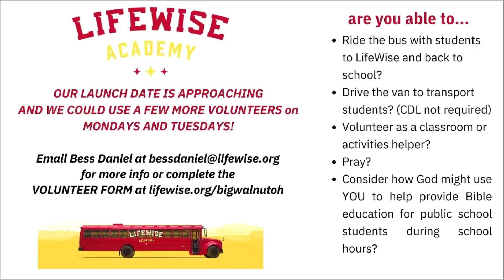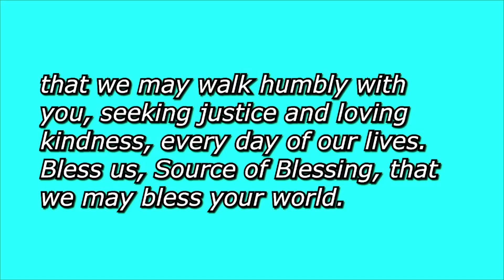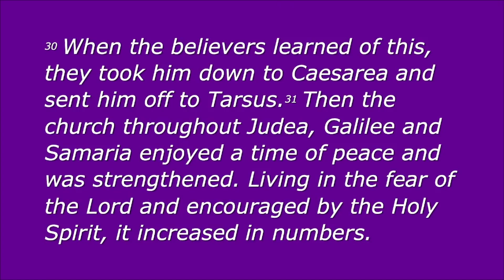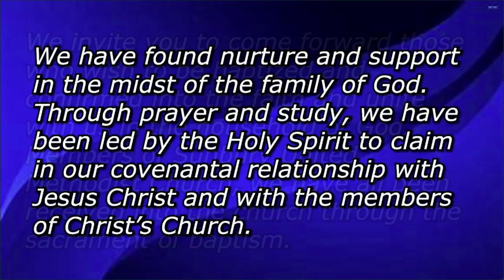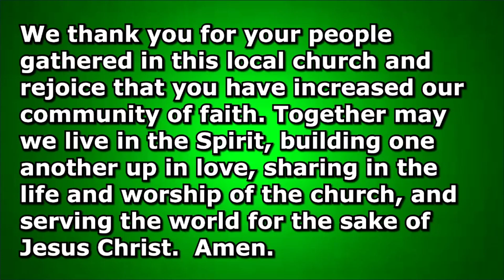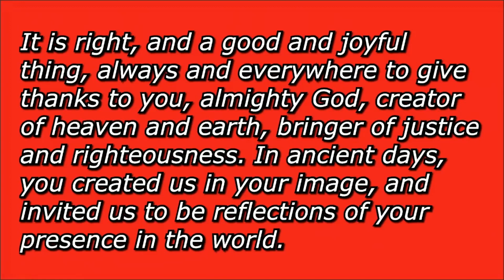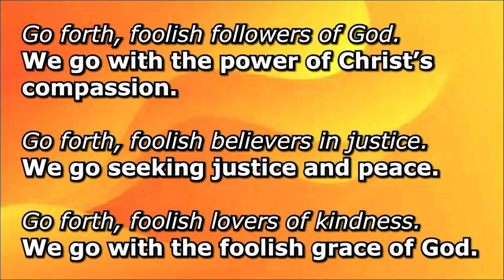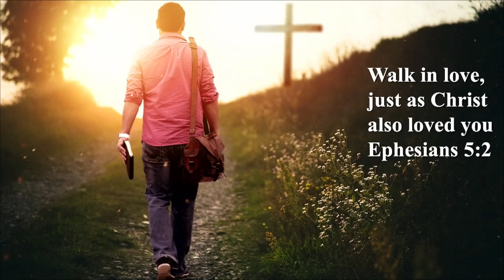Worship Service Feb 4, 2024